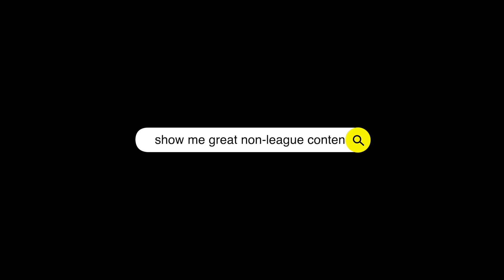HIGHLIGHTS: Brockenhurst v Welling Utd (PSF)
We have Step 5 v Step 2 in this PSF, played in the scorching New Forest sun.

Web: TBTVSport.com